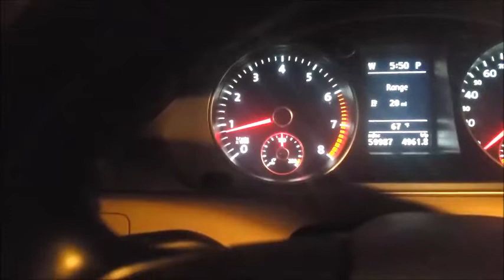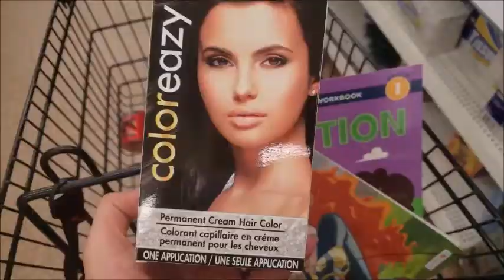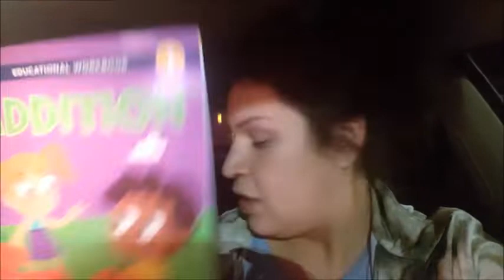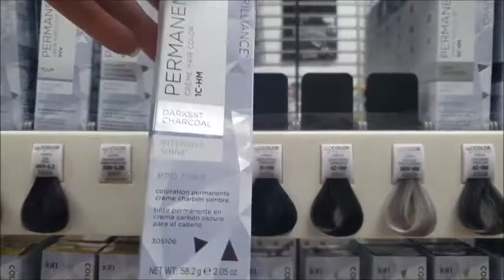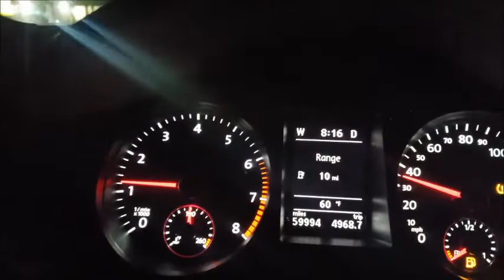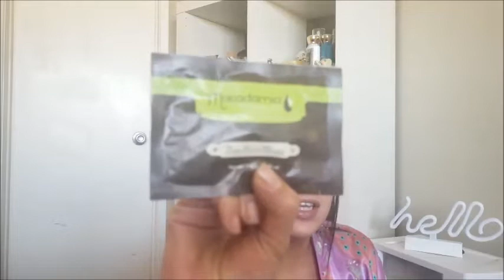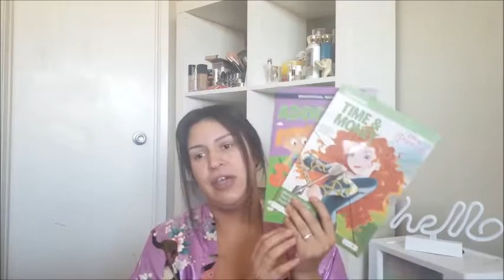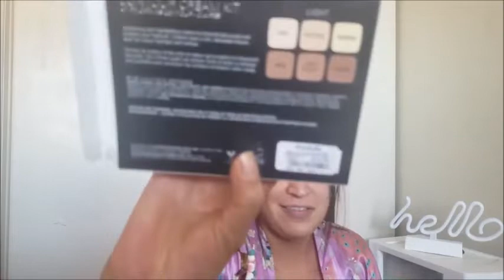how I dye my hair Black + mini Marshalls haul!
I'm dying my hair today!! Come with me to Sally's to get My favorite Ion permanent Color in Darkest Charcoal Black!!! I also go to the Dollar Tree to find some good budget items and Fall into Marshalls somehow lol At Marshall's I shop for some Clearance makeup and have a mini haul for you guys!! I also show you the end results and how I like the Ion Permanent hair color in darkest charcoal black.. Remember,these are solely my opinions and I am not affiliated...yet! lol If you like this video, please give it a hug and comment down below!

Watch until the end to see how my hair turns out!!! Remember I embrace the Fodonga lifestyle so say what you will but I'm comfy!!! hahaha love ya guys!!! Till next week!!